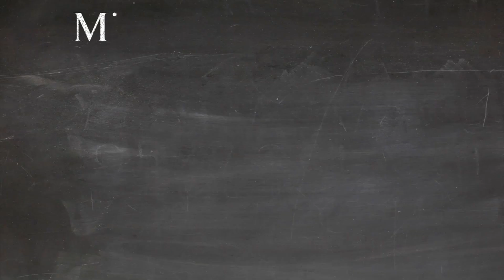Ministry Of Education PSA Public Schools Registration